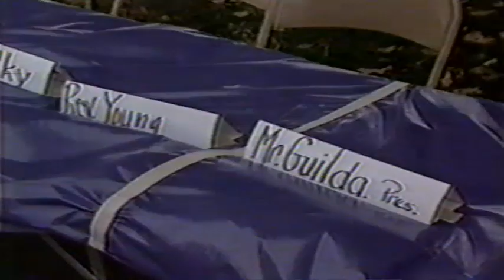1988 October - News Coverage from Barberton Teachers Strike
Here is a throwback to October 1988. News coverage from the Barberton Teachers Strike.